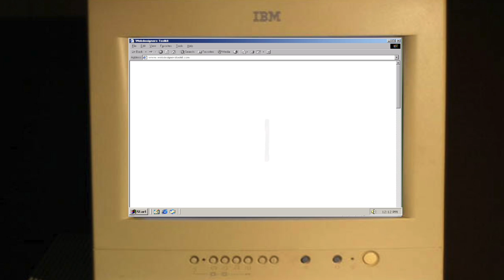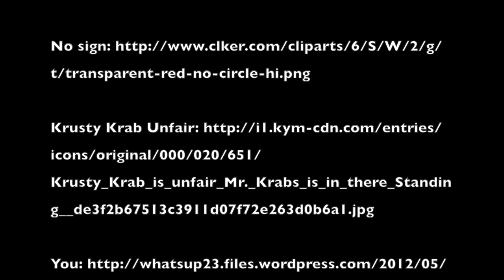Prop 54 Yes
This is a high school project aimed at raising awareness and providing information to California voters. The position presented in this video does not reflect the position of HTHI. GO VOTE!